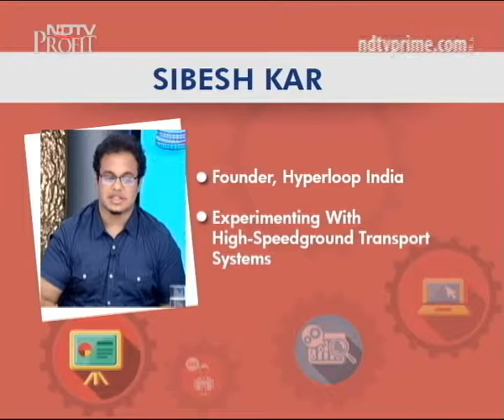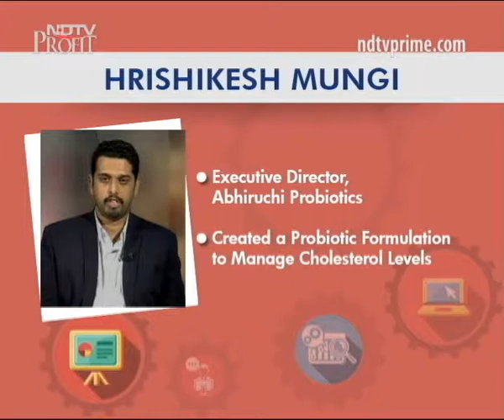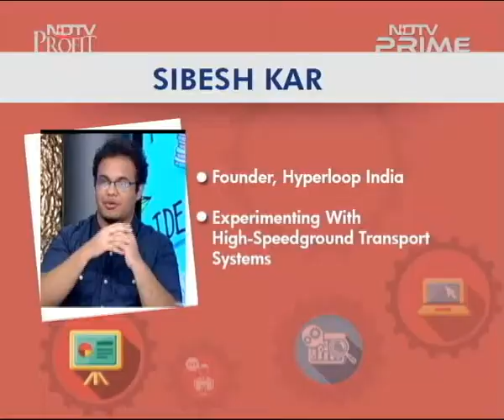India's Young Innovators Share Their Success Stories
"Innovation should serve a larger social purpose," says India's young innovators. On this episode of Heads Up, watch these young problem-solvers like, the creator of a neonatal breathing device, a group of ex-IIT students who are creating ink from waste, as they share their success stories.